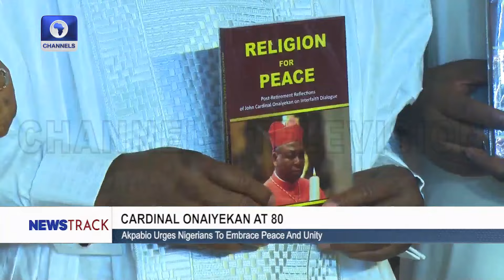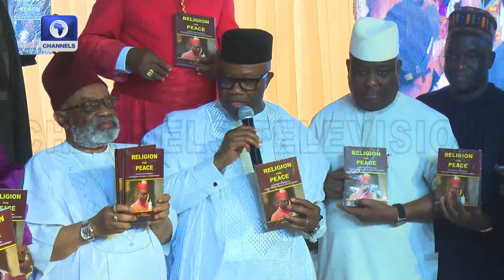[Extended] Dignitaries Gather To Launch Book In Honour Of Cardinal Onaiyekan